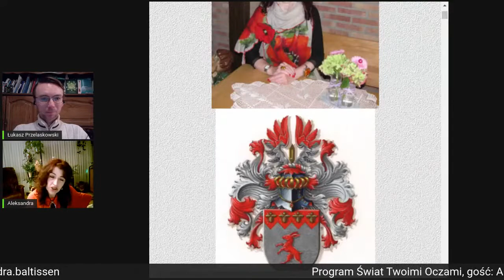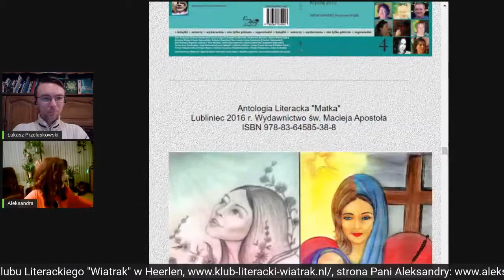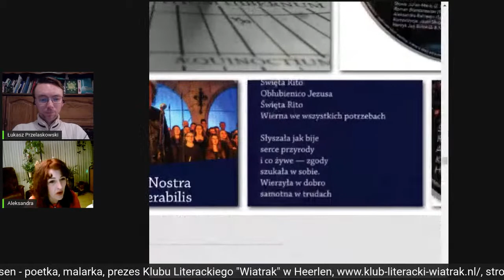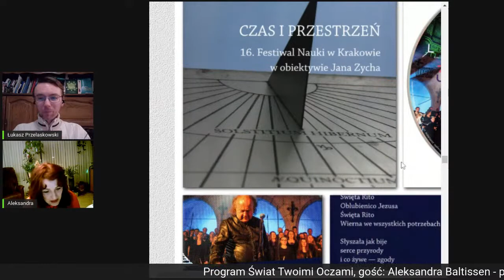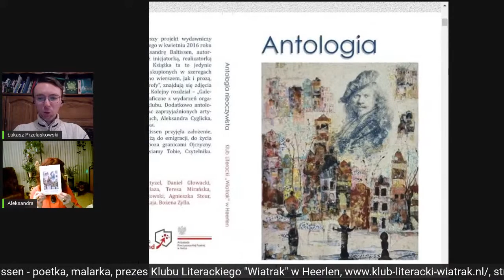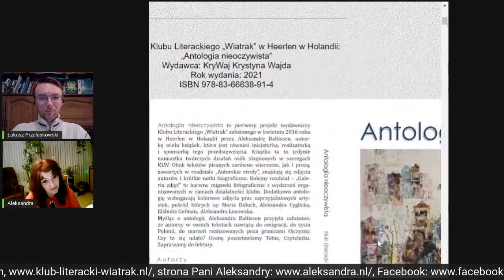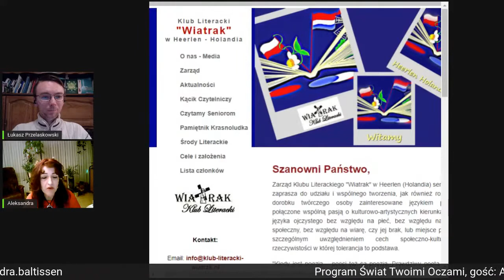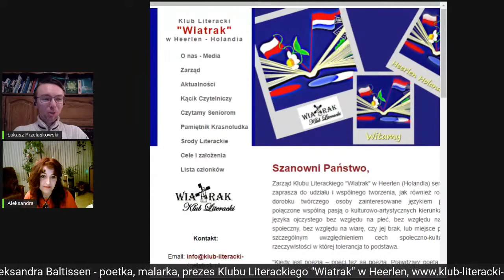Świat Twoimi Oczami - odc. 4, Aleksandra Baltissen.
🎬 Odc. 4 - Aleksandra Baltissen, poetka z Holandii.

🍀30 stycznia 2022 roku gościem w programie była polska malarka, miłośniczka literatury polskiej, poetka, prezes Klubu Literackiego "Wiatrak" w Heerlen - Holandia , wolontariuszka Pani Aleksandra Baltissen, urodzona i wychowana w Stargardzie Szczecińskim w Polsce, a po 1992 roku zamieszkała z rodziną w Holandii.

🍀Talent artystki docenił m.in. uznany multiinstrumentalista JózefSkrzek (muzyk m.in. Breakout, CzesławNiemen, SBB), który użył słów z wiersza poetki pt. "Św. Rita z Cascii" do nagraniu albumu finałowego TerraNostraDesiderabilis (Ziemia nasza wyśniona). Koncert Józefa Skrzeka związany był z 16. Festiwalem Nauki w Krakowie, jaki odbył się w maju 2016 r.

🍀Pani Aleksandra Baltissen jest ponadto członkiem:
1. Polsko - Niderlandzkiego Stowarzyszenia Kulturalnego (PNKV), pnkv.nl
2. Heerlen Schrijverscafé, schrijverscafe.nl
3. Stowarzyszenia pierwszej pomocy Nieuw Lotbroek, ehbo-nieuwlotbroek.nl
4. Związku Pisarzy Polskich na Obczyźnie z Londynu, zppno.org
5. Stowarzyszenia Pisarzy Polskich w Warszawie, sap.edu.pl/

✅ Zapraszam do wspierania moich projektów filmowych z wywiadami i podróżami poprzez zakup wybranych książek oraz innych produktów np. z kolekcji Franie i Doktorek w moim sklepie internetowym:

📲 3. Amazon

🌍 ŚwiatTwoimiOczami 👀 🤠 to program w formie live online streamingu w Social Media Łukasza Przelaskowskiego - właściciela wydawnictwa LukasFrankenstein.com, pisarza, poety, dziennikarza, fotoreportera, który zaprasza do wywiadów artystów, podróżników, biznesmenów, osoby niosące inspirację oraz motywację w opowieści o sobie i swoich historiach, pasjach, sukcesach dla innych.

 Streaming na portalach Social Media pisarza tj. Facebook - prof. gł. oraz FB fanpage, Instagram, YouTube, Twitter, LinkedIn.